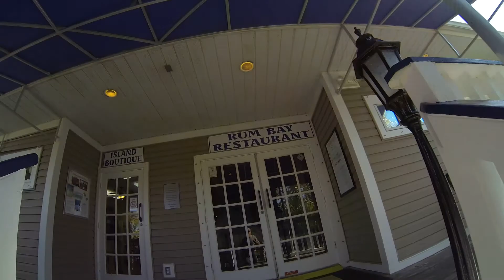Visit To Palm island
Trailer for a video to come. this video cost me a Gopro (waves hits it)